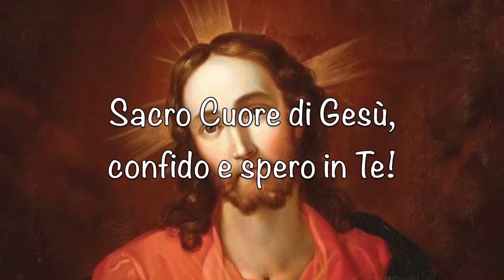26 giugno 2023 - La Comunione spirituale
Il Mese del Sacro Cuore.

Ogni giorno possiamo ricevere Gesù nella Santa Comunione, anche due volte al giorno. I Santi, però, sentivano il desiderio di vivere continuamente in comunione con Gesù, sempre con Lui. Questo è stato loro possibile proprio con la Comunione spirituale. Questa è una pratica semplicissima, che si può fare quando si vuole, dove si vuole e quante volte si vuole, anche mille volte al giorno: consiste nel desiderare vivamente Gesù e nell’invitarlo a venire nel nostro cuore.

Sottofondo musicale:
Bach: Gottes Zeit ist die allerbeste Zeit: BWV 106, No.1, Sonatina
Performers Frans Brüggen, Gustav Leonhardt, Heinrich Haferland, Jeanette van Wingerden, Veronika Hampe Publisher Info. Teldec classic, 1963.